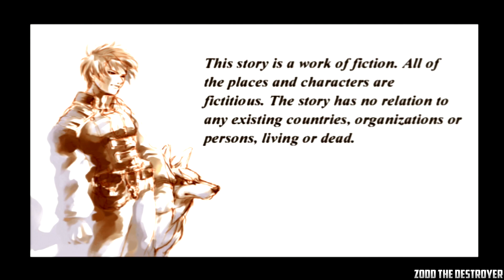Shadow Hearts: Covenant Part 1